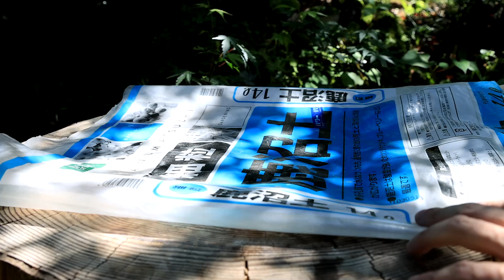ツツジの挿し木 方法【Bonsai diary 盆栽日記 7/9】初心者の簡単盆栽の作り方 やり方 つつじ 梅雨 AZALEA ROS R5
今年はいつもより梅雨が早く終わってしまって挿し木をするにはタイトな年でしたね…今年は庭のツツジの新芽で挿し木をしてみました。今ではすっかり猛暑で戻り梅雨があるとかないとかで他にも挿し木を出切るかうかがう日々です。

モミジの盆栽を育てたりミニ盆栽の作り方、できるまでの日々を送っています

使用カメラ：Canon EOS R5、iphone13pro
使用レンズ：EF24-70mm F2.8L II USM（マウントアダプター使用）
外付けマイク：RODE ロード VideoMicro

0:00 先頭
0:11 5月初旬に満開を迎えた庭のツツジ
0:15 毎年、様々な色の花をつけ楽しませてくれます
0:35 すっかり花が落ちた6月の終わり
0:38 新芽も伸び挿し木に丁度いい長さになりました
0:43 活力剤メネデール溶液を用意しておきます
0:53 今年、春から伸びたまだ緑の新しい枝を剪定
0:59 メネデール溶液に1、2時間ほどつけておきます
1:17 挿し木は梅雨時期にするのが適していますが
1:22 私の住んでいる関東地方では
1:26 毎年7月中旬くらいまでは梅雨が続きますが
1:30 今年は7月の始めには梅雨が開けてしまいました
1:35 現在は日差しも厳しく真夏のような気候になってしまいました
2:06 用土は挿し木に適した保水性の高い鹿沼土
2:14 細かい粒の「細粒」と
2:25 細粒より大粒な「小粒」を用意
2:34 今年は挿し木用のトレーを用意
2:43 底に小粒の鹿沼土を敷き詰めます
2:58 その上に細粒の鹿沼土を入れます
3:33 あらかじめたっぷりと水をあたえておきます
3:52 挿し穂を切る剪定バサミはよく切れるようによく研いでおきます
4:03 なるべく繊維を傷つけず切りたいので新品のカミソリも使います
4:10 挿し木の発根促進剤ルートン
4:34 そのまま挿し穂の切り口につけてもよいのですが
4:39 去年したさつきの発根が良かったので
4:43 今年も水にといて使用します
5:03 用土に挿す3cmほどの部分の葉をとっておきます
5:16 切り口から水分をよく吸ってくれるよう「水切り」します
5:22 斜めに切れば切り口の断面が大きくなり水吸いも良くなります
6:45 挿し穂の準備ができました
7:03 挿し穂を挿す穴を斜めに開けておきます
7:07 斜めに挿すと風の影響を受けにくくなります
7:15 ルートン溶液に数十秒ほど浸して
7:26 斜めの切り口が下になるように挿していきます
7:35 挿した後は用土で押さえつけます
10:24 挿し終わったら水をやり
10:52 あまり日のあたらない日陰で管理し発根を待ちます